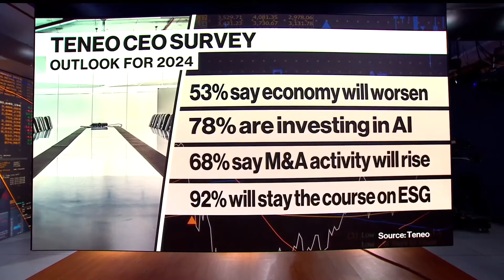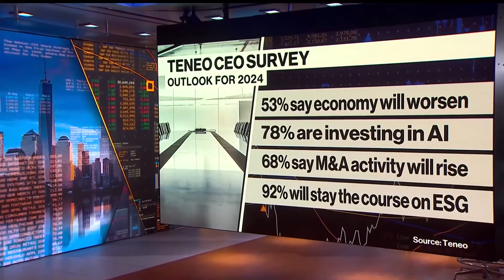Teneo CEO Paul Keary discusses Teneo's CEO & Investor Outlook Survey on Bloomberg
Paul Keary, CEO of Teneo, discusses the Vision 2024 CEO and Investor Outlook Survey, highlighting CEOs’ focus on M&A, AI and ESG amid political disruption and economic uncertainty.

Access ""Vision 2024: Where is the World Going in 2024 and Beyond?""